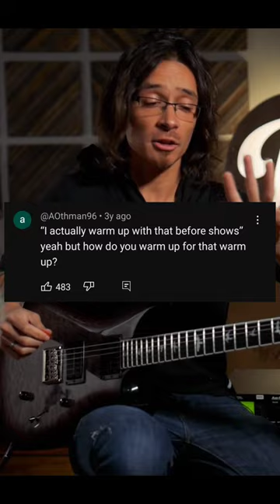Great riff to work on my pinky reach